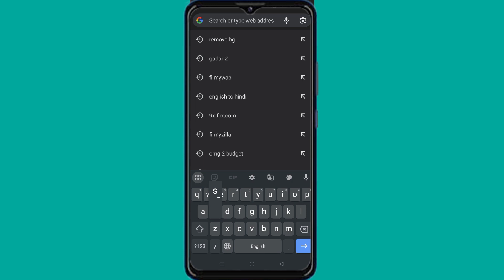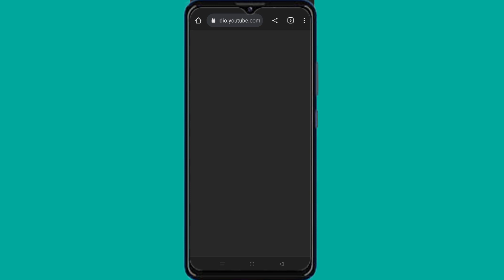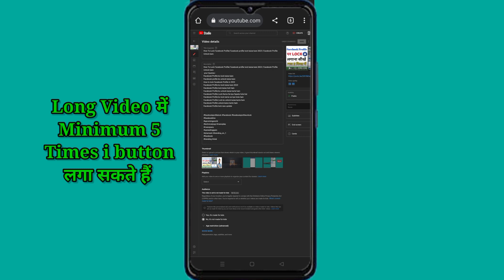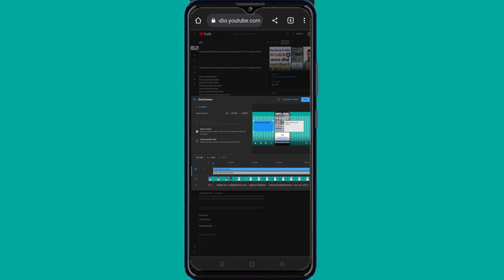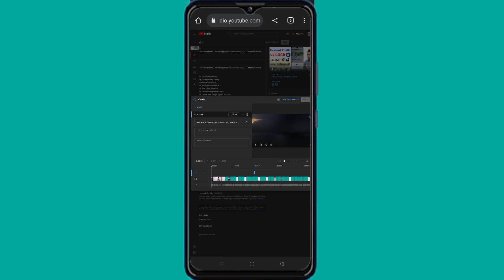Youtube Video Pe I butoon & End Screen Kaise Lagaye ? How To Add I button & EndScreen ?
Youtube Video Pe I butoon & End Screen
Kaise Lagaye ? How To Add I button & End
Screen ?

youtube video me end screen kaise lagaye mobile se
end screen tutorial
youtube end screen template no copyright
youtube end screen template kaise lagaye
youtube video me I button kaise lagate hai
youtube per video me I button kaise lagaye
youtube video me end screen kaise lagate Hain